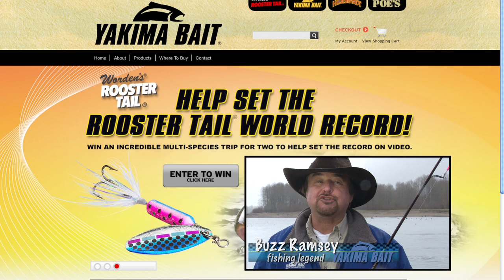Help Set the Rooster Tail® World Record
The Rooster Tail® spinner is the world's most versatile, multi-species lure and you could help catch the proof live on camera. The Contest will award one Entrant the opportunity to participate in setting a world record by catching as many species as possible using Worden's® Rooster Tail® Lure while being video taped live. Fifteen (15) entries will be randomly selected as "finalists." Finalists will complete an additional survey and questionnaire. Judges will select a single winner based on the merits of all information provided. The Winner and guest will join Yakima Bait Pro Staff, Buzz Ramsey, for a 5-day/4-night angling adventure to Westview Lodge in Henderson Harbor, New York. The Winner will be guided by experienced fishing guides and will attempt to catch as many different species as possible using a Rooster Tail lure. Winner will be on video.